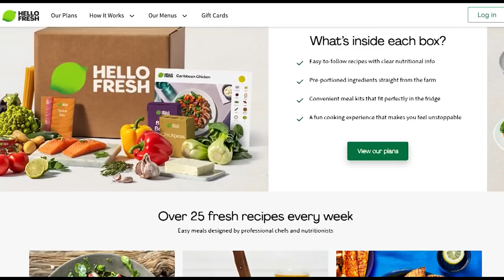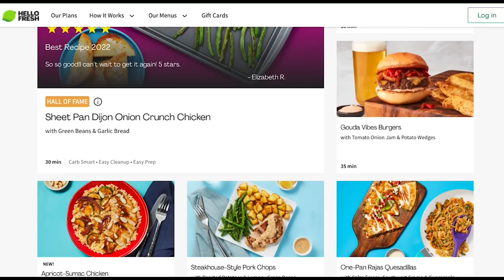Survival Sims?... Sapiens is a new civilization building game! [AD]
There are so many survival colony building games out there but Sapiens is surprising! The screenshots for Sapiens just don't do it justice. It's way prettier than you would expect and it's filled with tons of little details, animations, and a whole slew of compelling gameplay mechanics that make you want to go just one more day on this massive planet. Actually, when I first saw Sapiens it reminded me of an old survival game which never got made that a ton of people were excited about. Almost 10 years ago in my upcoming survival list videos I was listing a game called Before. It looked amazing and even got picked up by a publisher, but eventually it just kind of stopped and we never got it, leaving us starved of this kind of beautiful, low-poly-esque prehistoric survival game. Sapiens could be what we were waiting for. Now, let's see if we can keep our Sapiens fed in-game.

Timecodes
0:00 | Introduction
2:34 | Sapiens Game Setup
7:22 | Sapiens Colony Survival Gameplay

Gamer Encounters Impressions & Reports
Neither a let's play nor a review. GamerEncounters is a first impressions format of video game coverage. These are new games that I have spent fewer than 2-3 hours playing and can be of titles that have fully released or are still in early access/Alpha/Beta. Watch the whole playlist here